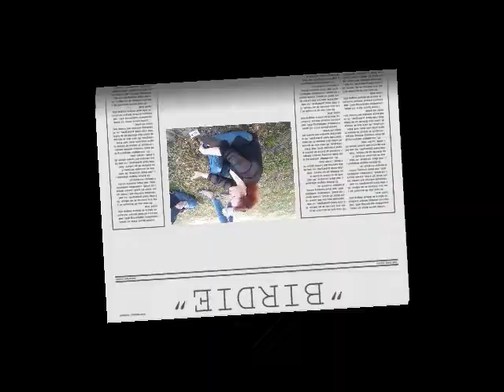JAX IRISH FEST 2007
Jax irish festival 2007 April 28

Flogging Molly
Screaming Orphans
Searson
Spade Macquade
Michael Funge and more